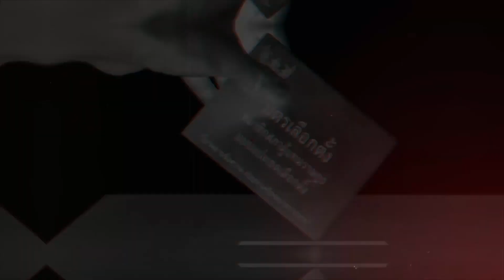สู้ไม่สู้ !! “ลุงแอ๊ด - ลุงป้อม” จูงมือท้ารบอีสานใต้ : เจาะเกม เลือกตั้ง2566 24/03/66